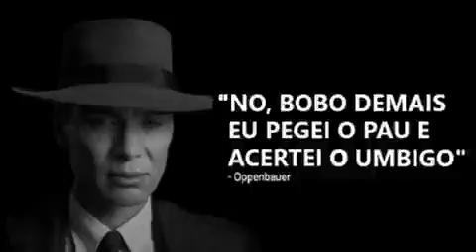VERGONHA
Caso doe, envia uma mensagem junto. Vlw e obrigado S2

Quer apoiar o canal? Manda um pix aí então. Seria uma boa opção para usar seu dinheiro? Claro que não. Você vai parecer um esquisito mandando dinheiro pra um estranho? Com certeza. Mas a vida é feita de escolhas, e você pode escolher ser um esquisito.